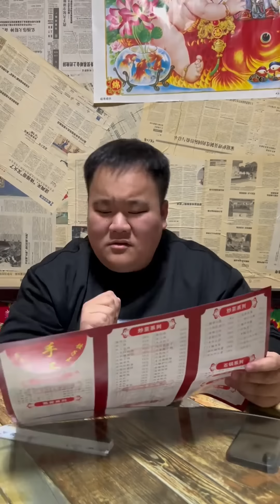大肥挑战30分钟吃拉面，面刚上就被吓着了，大口炫都炫不完！南北差异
大肥挑战30分钟吃拉面，面刚上就被吓着了，大口炫都炫不完！